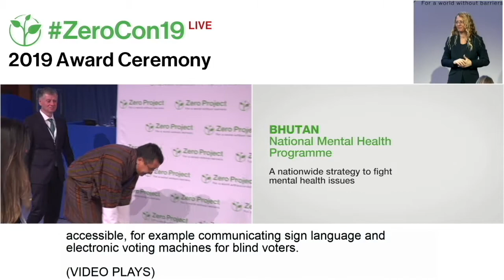Highlights of the Zero Project Conference 2019 - Short Version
The Zero Project Conference 2019 took place at the United Nations  in Vienna. It brought together over 600 experts and leaders from over 80 countries to present and discuss Innovative Practices and Policies on the topic of Independent Living and Political Participation for persons with disabilities.

76 projects were awarded during the event.